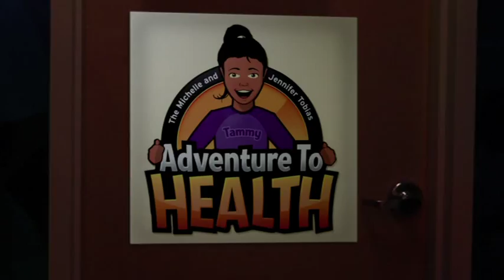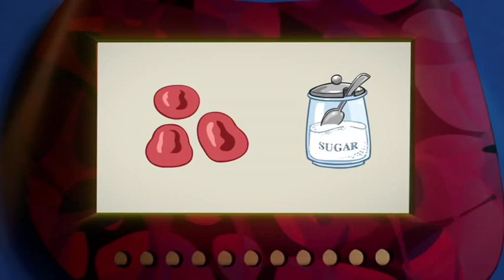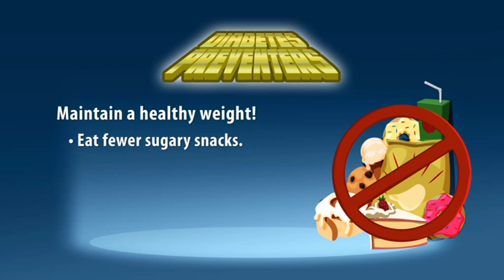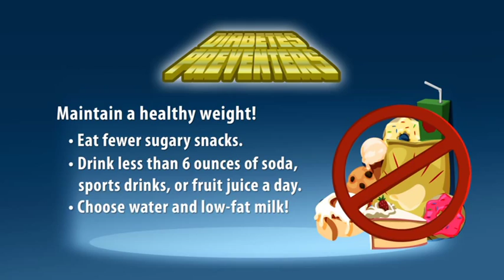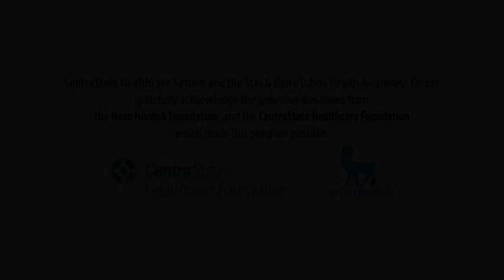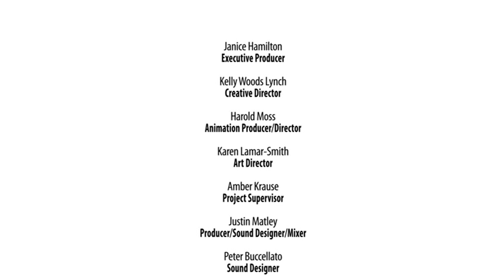Adventures In Health: Diabetes Preventers Animated Video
Join "real kids" who find themselves inside a video game -- and the Couch Potato they meet along the way! For more information on Adventures in Health Diabetes Prevetnions